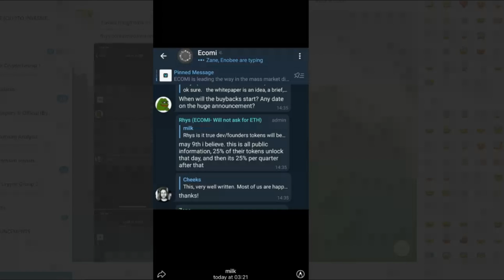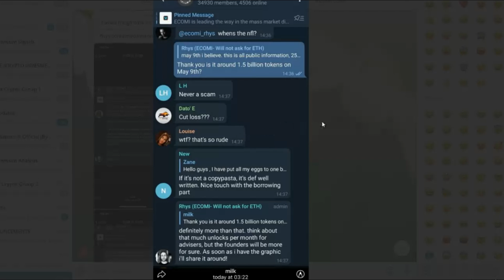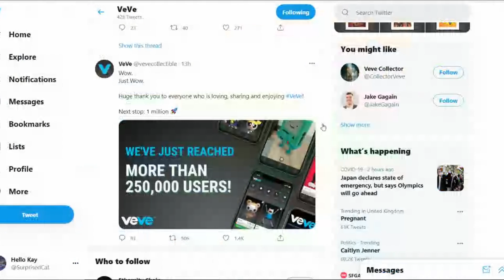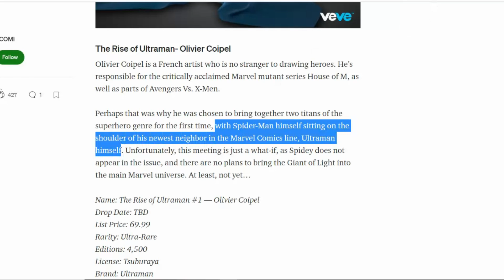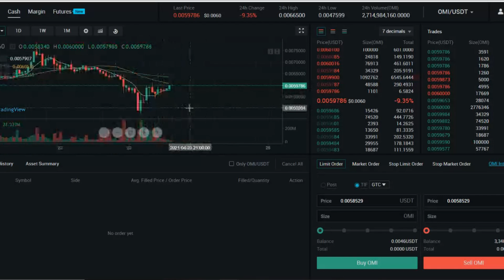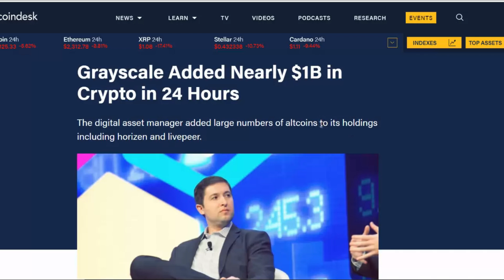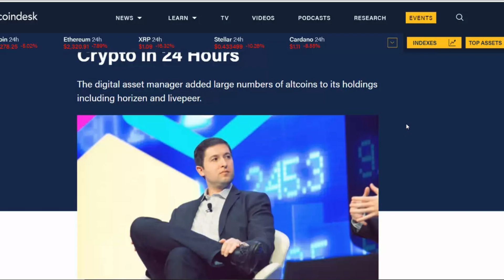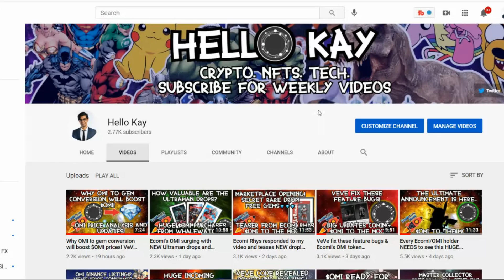Ecomi's OMI founder tokens released! Market crashing? Veve will survive and OMI will SUCCEED!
FUD. A lot of it, so here's a breakdown why no one should be worried as many are fearful of what they don't fully comprehend. The founders have billions in tokens released to them now, however this isn't an issue, alongside the tax changes in the US. This has been inflated by the media as ALWAYS, resulting in cheaper prices for you know who to pick it up... Tune in for the full breakdown!